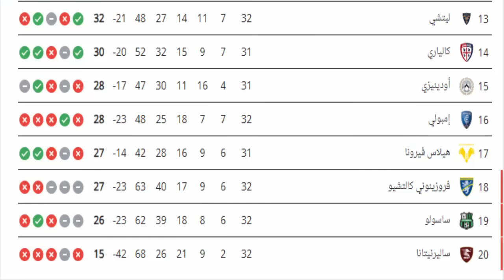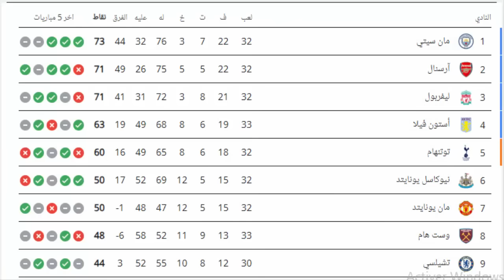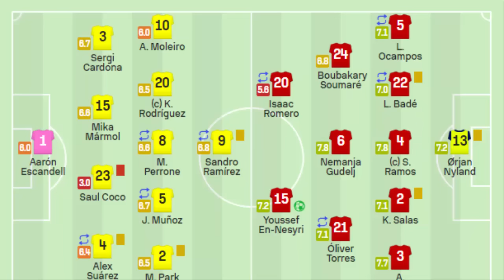تأَلق المغاربة⬅️تاريخية امين عدلي اليوم+ثنائية وليد شديرة+هدف يوسف النصيري اليوم+عالمية اشرف داري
► الموقع الرسمي للقناة👇👇
ISLAM SPORT

ISLAM SPORT